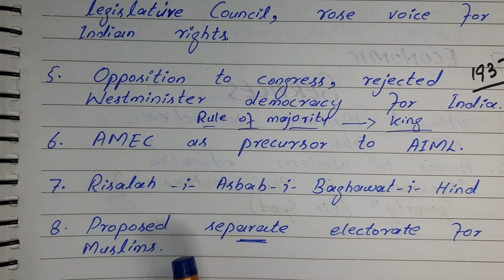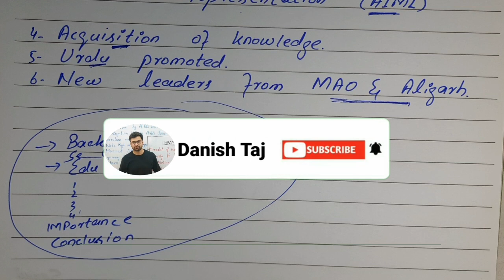Aligarh Movement | علی گڑھ تحریک | Sir Syed Ahmad Khan | Complete Topic | Trinity Theory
Aligarh Movement is very important aspect of Indopak History.  It has far reaching and deep impacts on Pakistan movement.  Sir Syed Ahmad Khan is a prominent and leading figure of the movement.
This lecture covers all the aspects of the topic from paper's point of view.
If you listen to this lecture, you don't need any book or notes to study more about this topic.

This lecture is a part of a series of lectures about Indopak history.
The lecture is recorded from competitive examination point of view specially CSS and PMS. Students of MSC Pakistan studies can also get benefit.  It has a big chunk of General Knowledge.